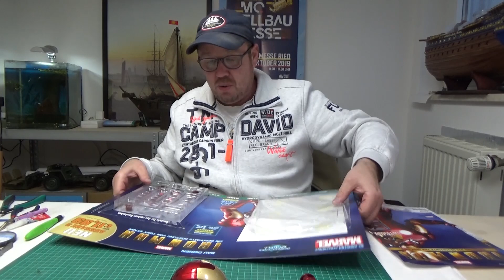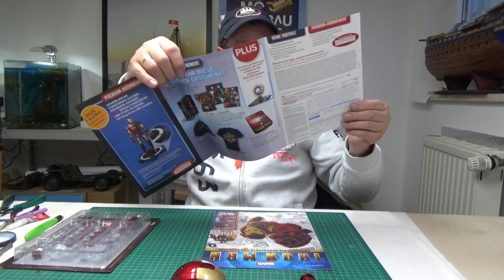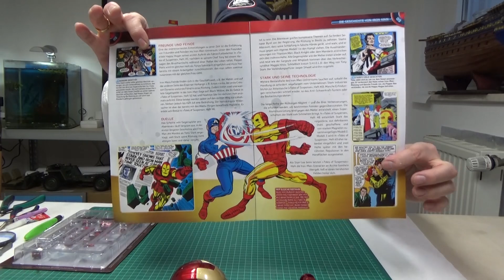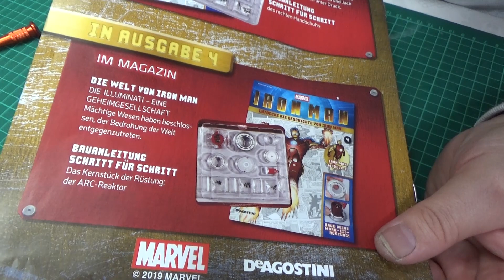Ironman DeAgostini New !!! Part 3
Die rechte Hand natürlich mit Beleuchtung

Diese Werkzeuge benutze ich:
Pinzette

Spezial Seitenschneider

Cutter, Skalpell

Wenn ihr mich unterstützen möchtet:

Meine Wunschliste: